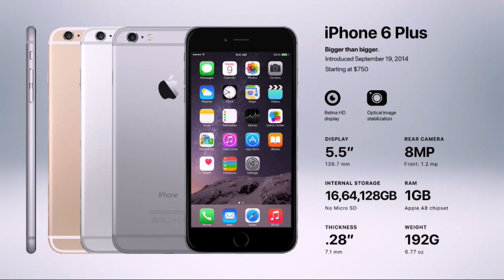History of iPhone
iphone 11
iphone 8
iphone xs
iphone 7
iphone adapter
iphone apple
iphone accessories
iphone airpods
iphone app store
iphone a1549
iphone apps
iphone at&t
iphone a1660
iphone aux cord
a iphone xr
a iphone 8
a iphone x
a iphone 8 plus
a iphone 7 plus
iphone backgrounds
iphone battery replacement
iphone battery
iphone backup
iphone black friday 2019
iphone battery life
iphone black screen
iphone battery replacement near me
iphone beta
iphone battery drain
b iphone emoji
iphone 5 b
iphone b tech
iphone b/a country
iphone b&h
iphone b/a set
iphone b/a dari negara mana
iphone b grade
iphone b/a model
iphone b&w
iphone charger
iphone cases
iphone comparison
iphone x
iphone colors
iphone camera
iphone cost
iphone charger cable
iphone x emoji
c iphone turn off
iphone x max
iphone 5c
iphone x r
iphone deals
iphone dark mode
iphone disabled
iphone dongle
iphone do not disturb
iphone dual sim
iphone dimensions
iphone dababy
iphone data recovery
iphone deals verizon
do iphones have sim cards
do iphones have nfc
do iphones come with airpods
do iphones have sd cards
do iphones get viruses
do iphone 11 come with airpods
do iphones use sim cards
do iphones come with sim cards
do iphones have wireless charging
do iphones have 5g
iphone emojis
iphone earbuds
iphone earphones
iphone emulator
iphone eleven
iphone email
iphone emergency sos
iphone evolution
iphone event
iphone equalizer
e iphone 11
ee phone
ee phone plans
ee phone number
ee phone service
ee phone deals
ee phonetic symbol
ee phone insurance
ee phone unlock
ee phone top up
iphone for sale
iphone forever
iphone find my phone
iphone fix
iphone factory reset
iphone fast charger
iphone flashlight
iphone frozen
iphone forever plan
iphone fix near me
f iphone 6
if iphone settings
f iphone 6 case
iphone 6 f
iphone f stop
iphone f stop control
iphone f.lux
iphone f 11
iphone f 5
iphone generations
iphone games
iphone gimbal
iphone green
iphone glass repair
iphone game controller
iphone google fi
iphone group text
iphone green screen
g iphone 11
g iphone case
g iphone 7
g iphone 6
g iphone xs
g iphone 8
g iphone se
g iphone 7 case
iphone 6 g
iphone headphones
iphone hard reset
iphone headphone adapter
iphone home screen
iphone hotspot
iphone history
iphone holder
iphone hacks
iphone help
iphone headphone jack
h iphone case
h iphone charger
h+ iphone
h iphone 7
h iphone 6
h-iphone 7 plus
h iphone xs
iphone h/a model
iphone h.264
iphone is disabled
iphone imei
iphone ios 13
iphone icloud
iphone insurance
iphone imei check
iphone icons
iphone in order
iphone icloud backup
iphone is disabled connect to itunes
i iphone 11
i iphone xr
i iphone 11 pro
i iphone 7
i iphone 8
i iphone x
i iphone 6
i iphone 11 pro max
iphones
i iphone 8 plus waterproof
iphone jailbreak
iphone jack
iphone just went black
iphone jokes
iphone jailbreak 12.4
iphone jet black
iphone juul charger
iphone jailbreak 12.3.1
iphone just shut off
iphone joystick
j iphone repair
iphone j7
iphone j/a dari mana
iphone j6
iphone j/a model
iphone j 8
iphone j mart
iphone j b hi fi
iphone j.d
iphone j lewis
iphone keyboard
iphone keeps restarting
iphone keeps turning on and off
iphone keeps saying no sim
iphone keeps dropping wifi
iphone keyboard shortcuts
iphone keynote
iphone keychain
iphone keeps freezing
iphone keypad
k iphone case
k iphone price
k iphone 7
k iphone wallpaper
k iphone xs
k iphone app
k iphone download
iphone 8 k
iphone k tuin
iphone lock screen
iphone level
iphone ll
iphone lyrics
iphone locator
iphone live wallpaper
iphone lost mode
iphone lineup
iphone list
iphone location services
l iphone 11
l iphone 11 pro
l iphone xr
l iphone wallpaper
l iphone x
l iphone ringtone
l'iphone est désactivé
l'iphone n'est pas activé
iphone max
iphone models
iphone max pro
iphone migration
iphone midnight green
iphone meme
iphone microphone
iphone mac address
iphone messages
iphone memoji
m iphone case
m iphone lens
my iphone
my iphone x won't turn on
my iphone xr won't turn on
my iphone is frozen
my iphone won't charge
my iphone is disabled
my iphone says no sim
my iphone x is frozen
iphone new
iphone not charging
iphone night mode
iphone not ringing
iphone notch
iphone not turning on
iphone new update
iphone not connecting to wifi
iphone no service
iphone new phone
new iphone
on iphone 11
new iphone 11
on iphone xr
new iphone release
new iphone release date
new iphone 2019
new iphone update
new iphone colors
new iphone 2020
iphone overheating
iphone order
iphone on sale
iphone or android
iphone other storage
iphone offers
iphone one
iphone or samsung
iphone original
iphone options
o iphone xr
o iphone x
o iphone esta inativo
o iphone está desativado
o iphone xs saiu de linha
o iphone pega virus
o iphone nao esta ativado
o iphone 6 ainda atualiza
iphone pro
iphone pro max
iphone prices
iphone pro 11
iphone pro max colors
iphone